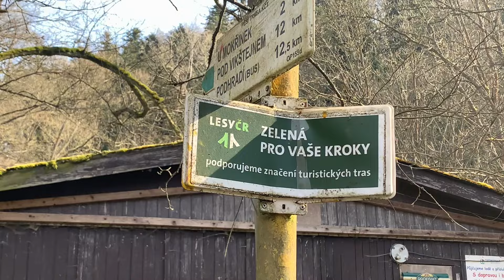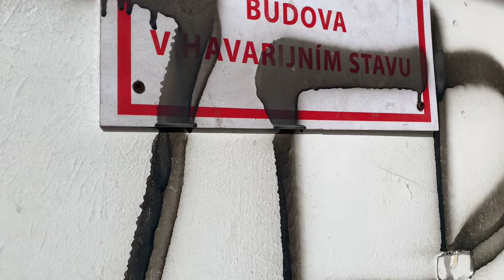I Entered Into this Abandoned Spa House, Once Bought By a Czech Tennis Star For 10 Million CZK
Join me as I explore the intriguing depths of a historic house nestled within the charming spa town of Janské Koupele. As I venture into the basement, I uncover fascinating remnants of the past, offering a glimpse into the rich history of this renowned spa destination.
I've heard that this spa was once acquired for 10 million CZK by a well-known Czech tennis player named Tomas Berdych. However, the current ownership status remains unknown to me.

I created the trailers for my episodes using Apple iMovie. A big thank you to Apple iMovie for their amazing templates that make my videos more exciting!

Your support means the world to me and fuels my passion for exploring and sharing new adventures with you.